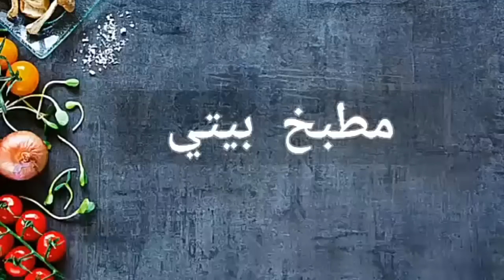مفاجأه !!! تعالو شوفو شكل الفسيخ لما فتحت علية / مطبخ بيتى